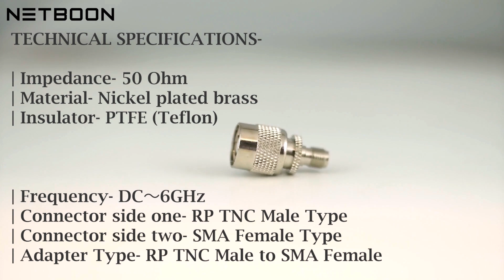SMA Female to RP-TNC Male Adapter | RF Coaxial Cable Connector Jointer Coupler | 50ohm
NETBOON is a one of the biggest manufacturer of RP-TNC Male to SMA Female Adapter coupler. SMA type Female to Reverse Polarity TNC Male connector produce using top quality brass material ensure higher durability to use for long and provides extremely securer connectivity.

INTERFACE TYPE- One side it has reverse polarity tnc male type and on the other side it has SMA female type with inner bore, used for connecting RP TNC to SMA type coaxial cable or devices.

APPLICATIONS- Reverse Polarity TNC Male to SMA Female adapter jointer is great to use for antennas, broadcast, radios, Wi-Fi, coaxial cable, microwave applications, digital communication system, CCTV, wireless LAN devices and other suitable devices.

WARRANTY/GUARANTEE– Providing 6 months warranty and 5 days money back guarantee to our trusted customers.

For any technical support, please contact our team at +91+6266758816